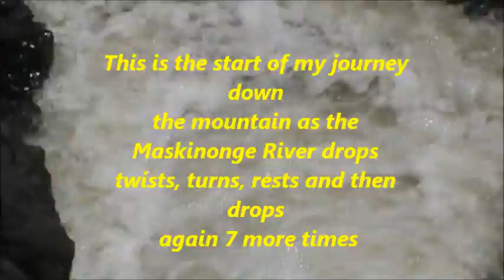Chutes Ste Ursule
My attempt to show the beauty and the power of Chutes Ste Ursule.